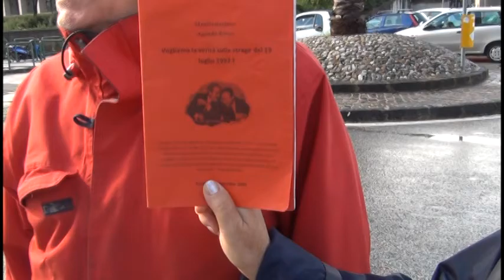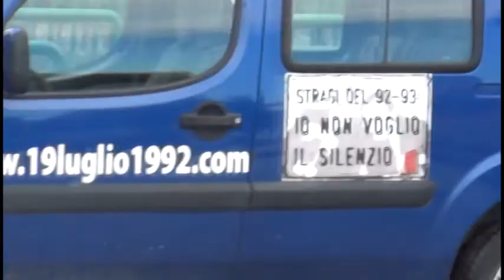Processo trattativa Stato Mafia - Sit in Napoli 29 ottobre 2012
"Il 29 ottobre a Palermo c'è stata la prima udienza del processo sulla trattativa Stato-Mafia, istruito dalla Procura di Palermo.
Il Movimento Agende Rosse, insieme ad le altre associazioni hanno organizzato un sit-in per sostenere quei magistrati della procura di Palermo che, a causa delle indagini che stanno portando avanti con determinazione, sono sottoposti ad un fuoco concentrico di sbarramento e ad attacchi anche dai gradi più alti delle
Istituzioni.